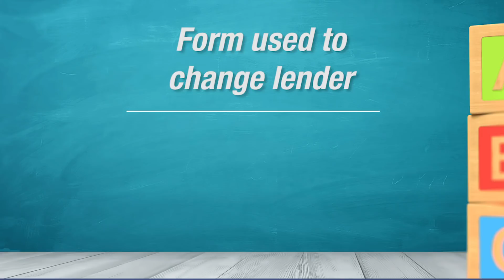Form 22A, Paragraph 1 (revised)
This video replaces our previous video on Form 22A, Paragraph 1.
The correct form to change lenders is 22 AC

The Financing Addendum is one of the most important forms REALTORS® will use. Annie addresses down payments, types of lenders and downpayment pitfalls found in Paragraph one of this form.

Legal Hotline Video featuring Annie Fitzsimmons, Washington REALTORS® Legal Hotline Lawyer - The Legal Hotline is a Washington REALTOR® Member only benefit. These videos are intended for Washington REALTOR® members. If you have questions and are a primary member in good standing with Washington REALTORS®, to contact the Legal Hotline Lawyer. You will need your NRDS ID and password to inquire with the Legal Hotline or search the database.